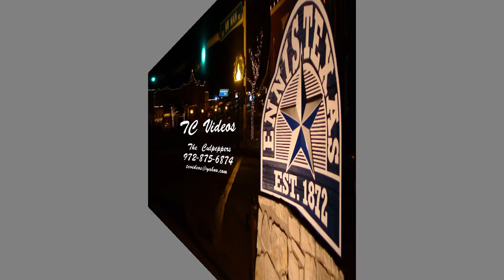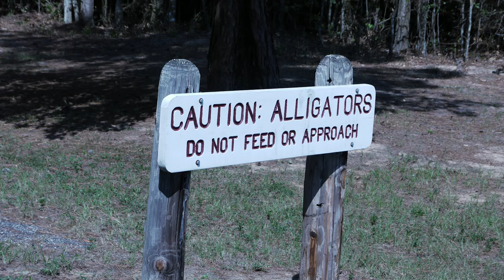Martin Dies Texas State Park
Come and visit a great state park,,,,,just south-east of Jasper Texas,,,,just be careful swimming and don't bump up against any of those floating logs drifting by !